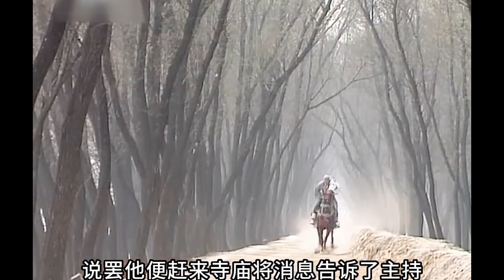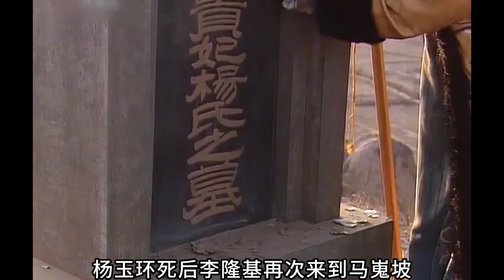一口气看完历史剧《唐明皇》| 李隆基与杨玉环的爱情贯穿始终，最终与大唐盛世一并凋敝